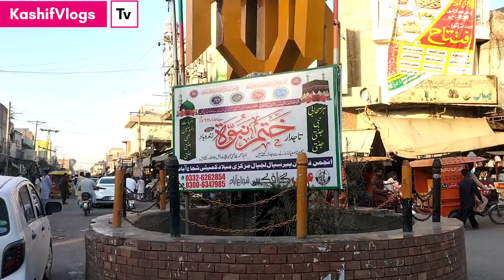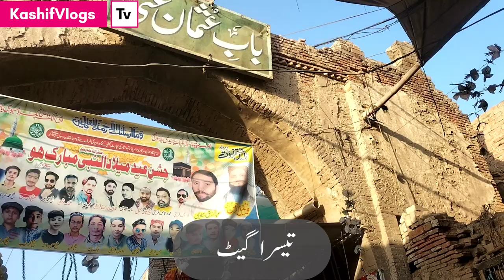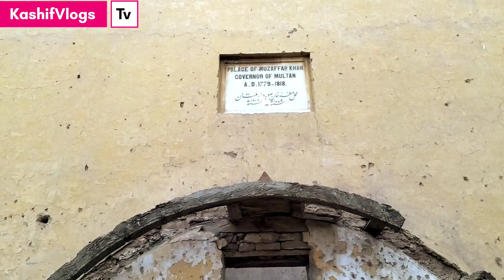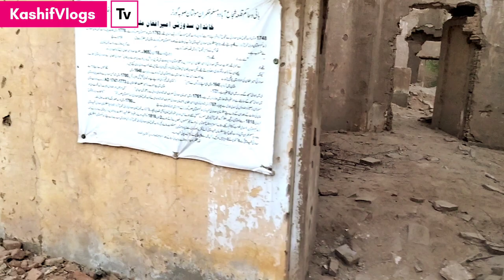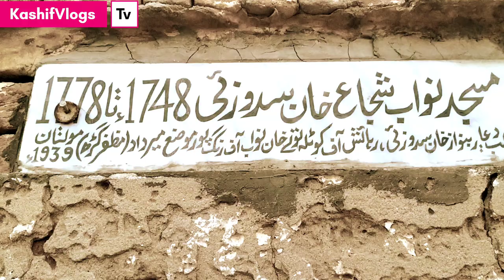Shujabad City | History of Shujabad | Shujabad Ki Tareekh | ShujaKhan Mahal | Documentary Shujabad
ShujaKhan Mahal || History of Shujabad | Shujabad Ki Tareekh || MuzaffarKhan Mahal || Shujabad City

شجاع آباد کی تاریخ شجاع آباد کی سیر ملتان سے 45 کلومیٹر کے فاصلے پر دریائے چناب کے مغرب میں واقع ’’شجاع آباد‘‘ تاریخی اہمیت کا حامل ایک شہر ہے۔ کہتے ہیں کہ’’ نواب شجاع خان‘‘ نے صاحبِ کشف و کرامت، صوفی بزرگ، بابا رشید شاہ سہروردی کی اجازت اور رہنمائی سے اس شہر کا سنگِ بنیاد 1750ء میں رکھا اور اس کا نام، بانی ’’شجاع آباد، نواب شجاع خان سدوزئی‘‘ سے منسوب کیا۔ نواب شجاع خان سدوزئی، نواب زاہد خان سدوزئی کے چھوٹے صاحب زادے تھے، جو احمد شاہ درّانی کے نام سے بھی جانے جاتے تھے۔ وہ نواب زاہد خان سدوزئی کے دورِ حکومت میں دو بار ملتان کے صوبے دار رہے۔ بیرونی خطرات سے تحفّظ کے لیے شہر کے چاروں طرف 1767ء سے 1772کے دوران قلعے اوراس کے چہارا طراف ایک مضبوط فصیل تعمیر کیے گئے۔ اٹھارہویں صدی میں تعمیر کیے گئے قلعے کی یہ فصیل اب بھی موجود ہے،جس کے چہار جانب بازار قائم ہیں۔ فصیل کا مرکزی حصّہ چاندنی چوک کہلاتا تھا، جس کا نام بعد میں تبدیل کر کے نصیر الدین شہید چوک رکھا گیا۔ ریلوے اسٹیشن کی طرف جانے والا راستہ ریلوے بازار اور دروازہ، ریلوے دروازہ کہلاتا تھا، اسی طرح محمد بن قاسم کا جہاں سے گزر ہوا، اس راستے کی جانب واقع بازار، ’’ ملتانی بازار‘‘ اور اس بازار کے دروازے کو’’ ملتانی دروازہ‘‘ اور بابا رشید شاہ کے آستانے اور ان کی آخری آرام گاہ کی طرف نکلنے والا راستہ، ان کی نسبت سے ’’رشید شاہ بازار‘‘ اور دروازہ، ’’رشید شاہ دروازہ‘‘ کہلاتا تھ چھ عرصہ قبل ان قدیم و تاریخی فصیلوں کومزید شکستگی اور معدوم ہونے سے بچانے کے لیے ایک شہری کی درخواست پر سپریم کورٹ آف پاکستان نے ازخود نوٹس لیتے ہوئے اسے اصل حالت میں برقرار رکھنے کے لیے خصوصی مرمّت کے احکامات جاری کیے، جس کے بعد کئی کروڑ روپے سے اس کی مرمّت کا کام کروایا گیا، لیکن کچھ عرصے بعد اس تاریخی ورثے کو پھر سے بے یارو مددگار چھوڑ دیا گیا۔ حالاں کہ حکومتِ پاکستان کی جانب سے فصیل پر آویزاں تختی پر واضح تحریر ہے کہ ’’اسے تاریخی ورثہ قرار دے دیا گیا ہے۔ نقصان پہنچانے والے کے خلاف قانونی کارروائی عمل میں لائی جائے گی۔‘‘ تاہم، افسوس کا مقام ہے کہ محکمہ آثارِ قدیمہ اور مقامی حکومت اس حوالے سے اپنا کوئی کردار ادا نہیں کررہی، جس کے باعث آئے روزارد گردموجود گندگی و غلاظت اور کوڑے کرکٹ کے ڈھیر میں آگ لگنے کے باعث فصیل اپنی ہیئت اوراصل رنگت تقریباًکھو بیٹھی ہے۔ علاوہ ازیں، قلعے کے اردگرد ’’قبضہ مافیا‘‘ بھی اس تاریخی وَرثے کو صفحہ ٔ ہستی سے مٹانے پر تلی ہوئی ہےاور یہ صورتِ حال صرف قلعے یا فصیلوں ہی تک محدود نہیں، بلکہ نواب شجاع خان کے ’’مظفر محل‘‘ کی صورتِ حال بھی اس سے کچھ مختلف نہیں۔ وہ بھی بری طرح شکست و ریخت کا شکار ہے۔ جہاں کسی زمانے میں نواب شجاع کا خاندان مقیم تھا، اب وہاں جانور باندھے جارہے ہیں۔ محل کی بیش تر قیمتی ونایاب اشیاء چوری ہوگئی ہیں، حتیٰ کہ قیمتی لکڑیوں سے تعمیر کردہ کھڑکیاں، دروازے اور روشن دان تک غائب ہیں اور اسی وجہ سے محل کھنڈر کا منظر پیش کرنے لگا ہے۔نیز، ملتانی بازار میں واقع یہ ’’مظفر محل‘‘ چوروں اور نشہ کرنے والوں کی محفوظ پناہ گاہ کی صورت بھی اختیار کر گیا ہے، جب کہ دوسری جانب نواب شجاع خان کے مقبرے کی حالت بھی فصیل اور محل سے کچھ زیادہ مختلف نہیں

Intriguingly, we delve deep into the life and legacy of Shakir Shujabadi, a visionary figure whose influence shaped the city's destiny. This meticulously crafted cinematic journey is a testament to the resplendent diversity of Shujabad, a city where saints walked, fortresses stood, and temples breathed with devotion. Join us on this extraordinary adventure as we unlock the secrets of Shujabad, a city of saints, fortresses, temples, and the enduring spirit of Shakir Shujabadi."

documentary of shujabad history of shujabad nawab shuja khan sadozai

"Prepare to embark on an epic odyssey through the enchanting city of Shujabad, where the past and present converge in a mesmerizing tapestry of history, culture, and spirituality. Our in-depth documentary is your passport to a world of wonders, where saints have left their indelible mark, ancient fortresses stand as silent sentinels of time, and sacred temples emanate an aura of divine reverence
documentary of Shujabad
shujabad city
My city shujabad
breaking news
Shujabad news today
latest news
shujabad visit
Shujabad history
shujabad city video
shujabad history
Shujabad city
pakistan
Multan shujabad road
shakir shuja abadi poetry
Shujabad decomantery